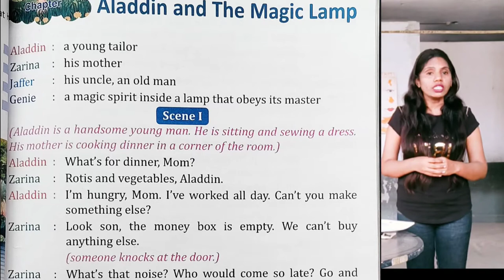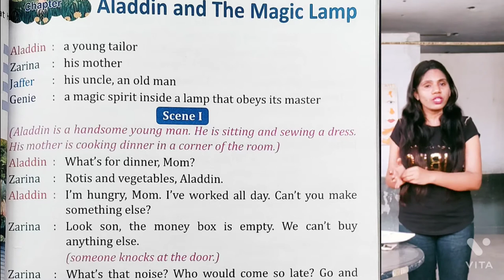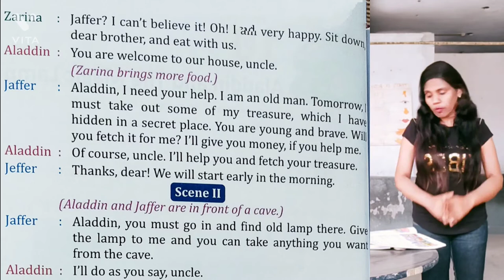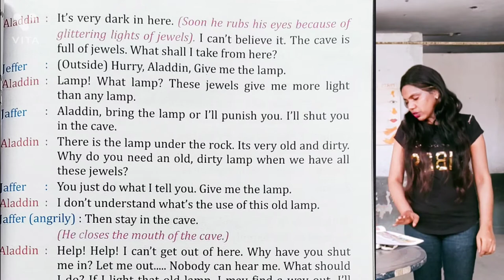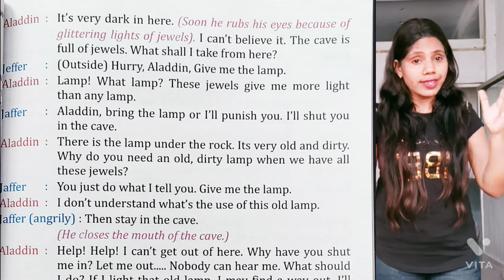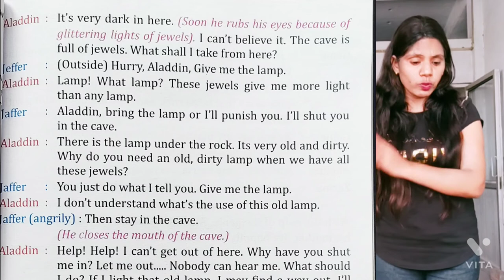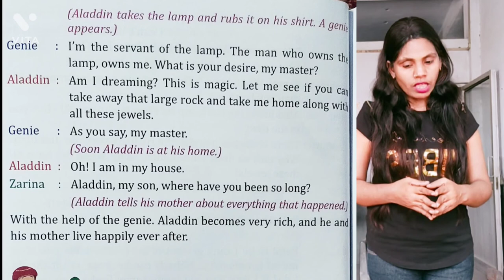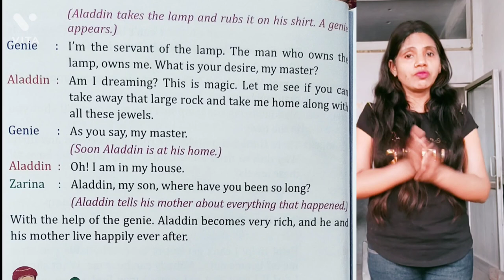Aladdin and the magic lamp | Class 2 | English | chapter 10 | Aladdin's magic lamp story in English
Aladdin and the magic lamp | Class 2 | English | chapter 10 | Aladdin's magic lamp story in English | Snow flakes English class 2nd lesson 10 Aladdin and the magic lamp | Aladdin and the magic lamp explanation in hindi |